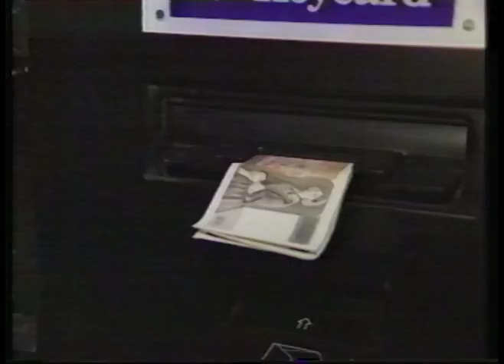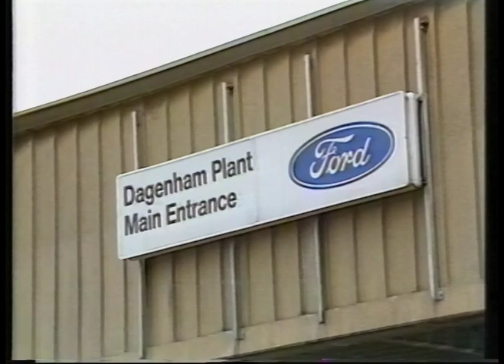ITN Bulletin 21st October 1989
Baby food contamination and Paul Hill's release from prison.